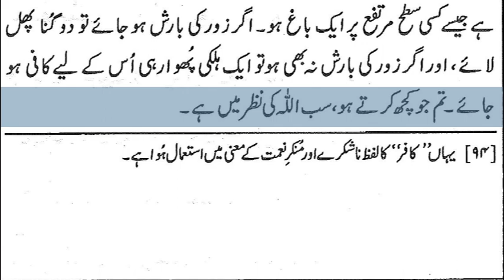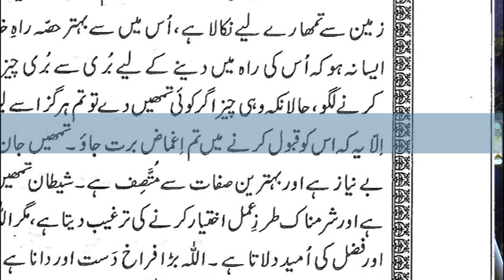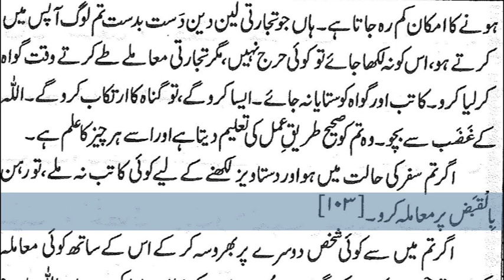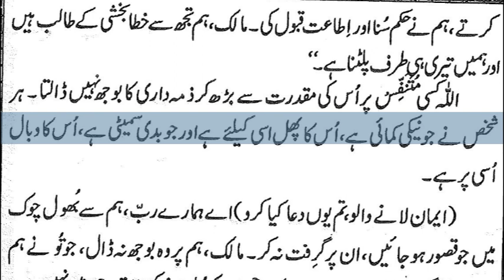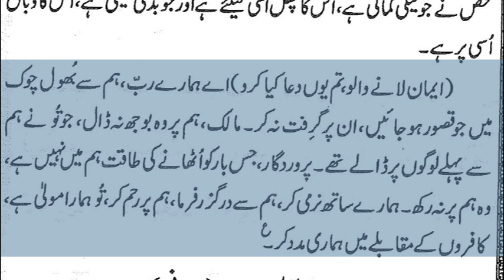6)Surah Al Baqarah 254-286 By Dr Zeba Waqar